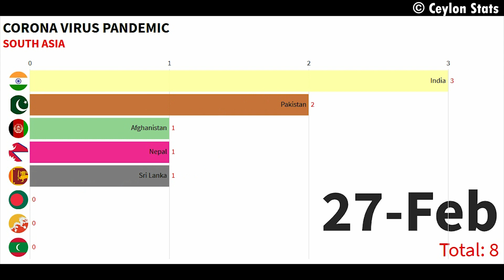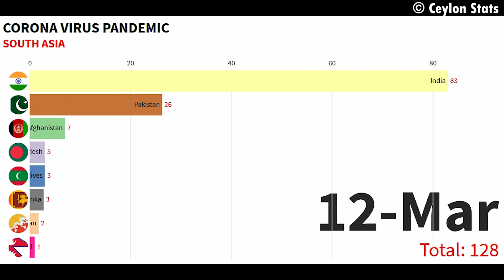Corona Virus (Covid-19) Pandemic | Spread in South Asia | Ceylon Stats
Countries and territories in South Asia have been affected by the 2019–20 coronavirus pandemic. This Chart Shows that spread.

Protect you community against Covid-19